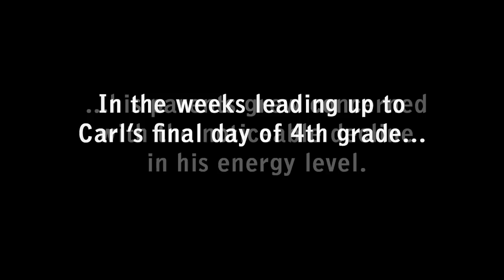Carl's wish to be a WWII fighter pilot!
Eleven-year-old Carl often imagines he is somewhere else. Over the past few years, Carl's interest in history has helped him take his mind off of his treatment for leukemia.
So, when Carl found out he was eligible to receive a wish through Make-A-Wish® Alaska and Washington, he decided to let history come to life through his wish to be a World War II fighter pilot stationed at Pearl Harbor.

Video courtesy Tri-Film Productions. Thumbnail photo courtesy Rebecca J. Moat photography.